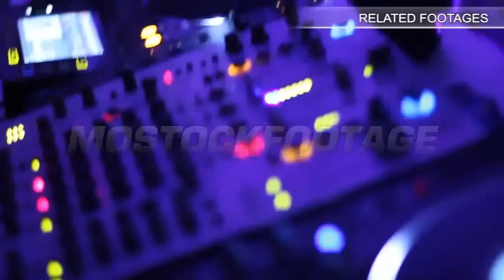Aerial view of green turbulent waterfall, sunshine, slow-motion. Stock Footage